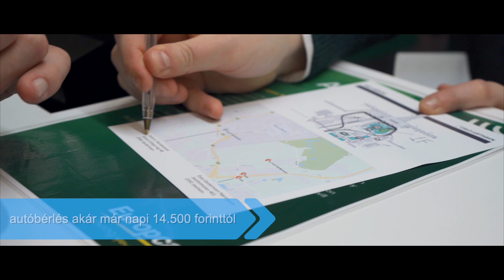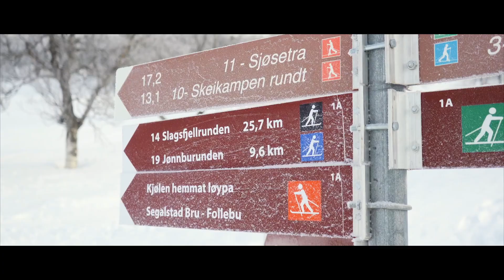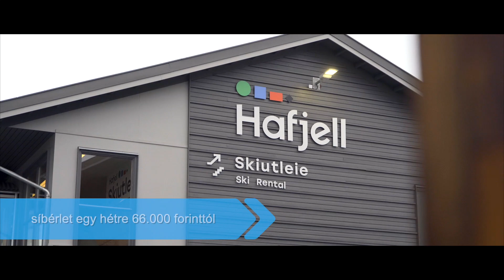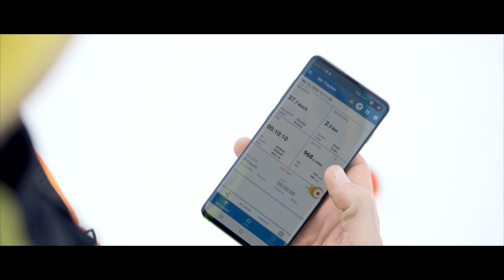NORWAY Skiing Holiday - LILLEHAMMER, HAFJELL, BUDOR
Winter/ Skiing family holiday in Norway. The best skiing spots in Norway, where the whole family can ski. Free children magic carpets. Hunderfossen Family Park with 2,5 hour show. Hafjell ski slopes, Lillehammer area. Budor area with the magical landscape and husky sledding.